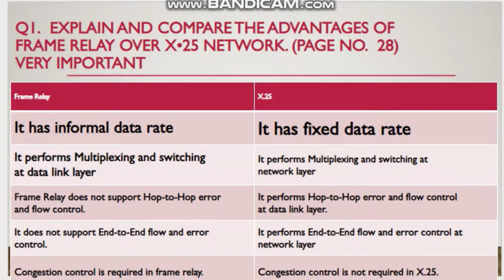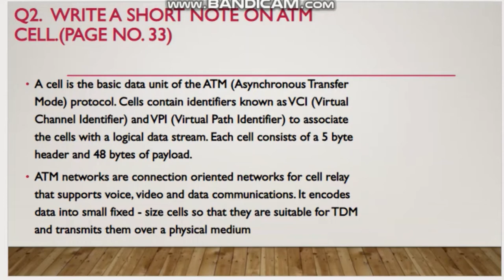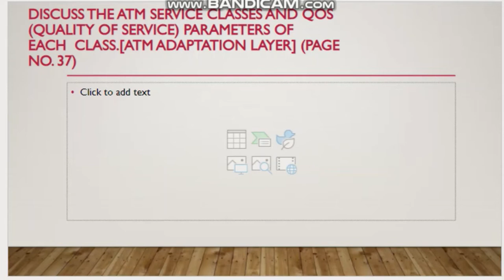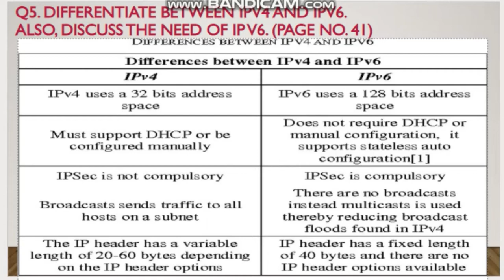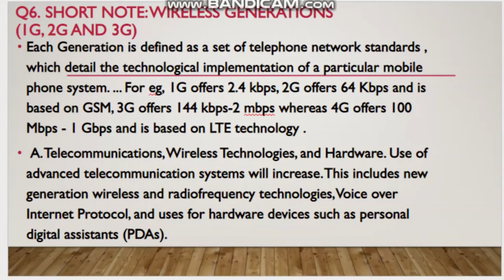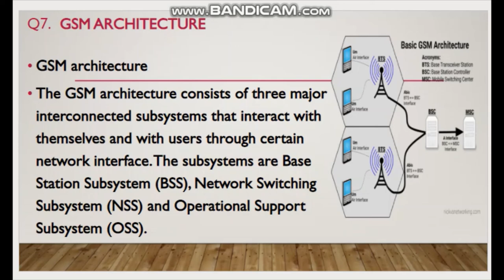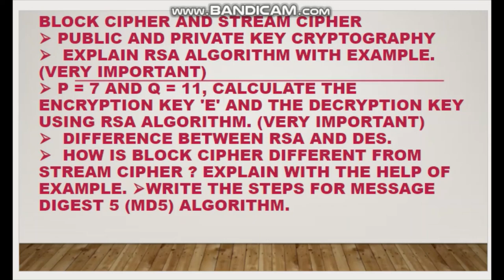block4 most important question & answers full in one video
I forgot to mention that, Exam me jis bhi questions pe moka mile figure(picture) jarur banana, kiu ki ye theory paper hai isliye figures draw karke aap apne marks ko aur improve kar pao ge.
For example, agar bus topology ka advantages disadvantages likh rahe ho to bus topology ka figure jarur draw karna. OSI model ke bare me likh rahe ho to OSI model ka figure jarur draw karna... etc etc.
Bcs 041 100/100 Marks Strategy | Most Important Questions | Bcs 041 | Bca Studies | bcs 041 important questions | bcs 041 tutorial | bcs 041 | bcs 041 solved assignment 2020-21 | bcs 41 question solution
Most Important Questions for BCS-041 | IGNOU TEE | Fundamentals of Computer Networks
bcs-041 Fundamental of Computer Network ke video me apka welcome hai is video me  sare topics cover kiye hain jo ki bhot important hain or guess paper bnaya hai jisme 20 questions include hai, so aap in sare questions ki practice kijiye, and ye 20 questions enough hai exam clear krne k liye or na sirf clear krne k liye but also u can score very good marks .Agar apko koi doubt ho then anybody can ask in comment section or agar apko ye video achi lgi to plz like or share krna na bhule.
# WHAT_IS_A_PROBLEM_WITH PSK ? EXPLAIN WHAT ARE #4-QPSK AND #8-QPSK​
COMPARE AND CONTRAST BETWEEN AMPLITUDE AND PHASE MODULATION TECHNIQUES. DISCUSS THE LIMITATIONS OF EACH.
DEFINE ANGLE_MODULATION. WHAT ARE ITS TYPES ? DISCUSS THE LIMITATIONS OF ANGLE MODULATION. ​
DIFFERNTIATE BETWEEN ANALOG AND DIGITAL_MODULATION. COMPARE AND CONTRAST BETWEEN ASK, PSK AND FSK (DIGITAL MODULATION TECHNIQUES). ​
FREQUENCY MODULATION (FM)
Differentiate between parallel and serial communication using an example for each.​
CONCEPT OF COMMUNICATION AND NETWORKING

Unit-2
⮚Explain and compare the advantages of Frame Relay over X•25 network. (Page no.  28) Very Important
⮚Write a short note on ATM Cell.(Page no. 33)
⮚Write a short note on Frame Relay.
⮚Discuss the ATM service classes and QoS (Quality of Service) parameters of each  class.[ATM Adaptation Layer] (Page no. 37)
⮚Differentiate between IPv4 and IPv6. Also, discuss the need of IP v6. (Page no. 41)
Unit-3
⮚Short note: Wireless Generations (1G, 2G and 3G) (Page no. 54) ⮚Short note : GSM Architecture (page no. 57)
Unit-4
⮚Block Cipher and Stream Cipher
⮚Public and private key cryptography
⮚ Explain RSA algorithm with example. (very important)
⮚p = 7 and q = 11, calculate the encryption key 'e' and the decryption key using RSA algorithm. (very important)
⮚ Difference between RSA and DES.
⮚How is block cipher different from stream cipher ? Explain with the help of example. ⮚Write the steps for Message Digest 5 (MD5) algorithm. (very important)